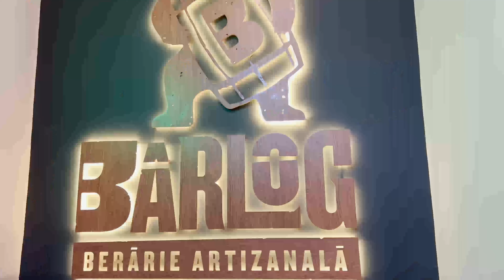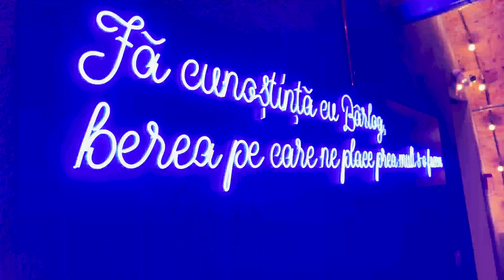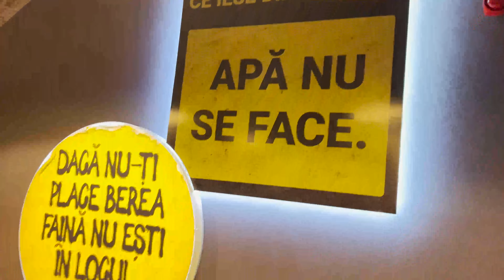PTS by Emilia Shorts (vlog)